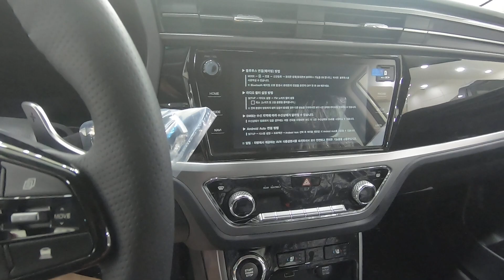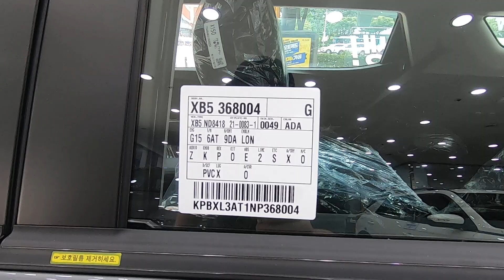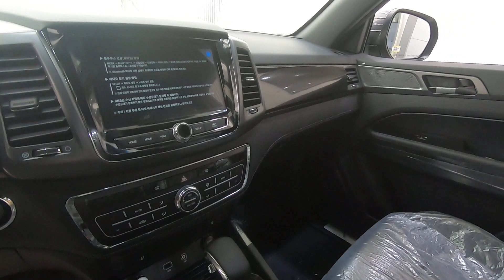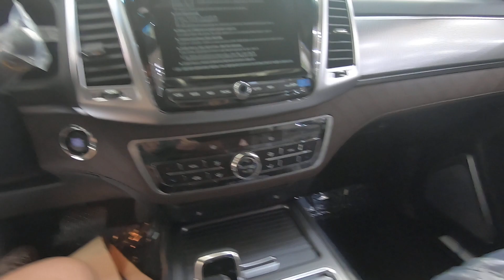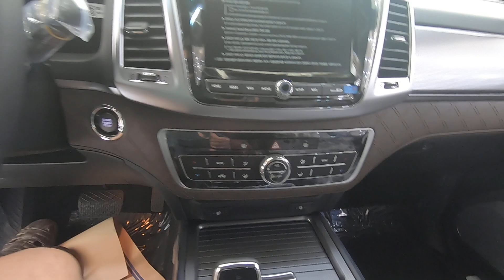автосалон ssangyong в Корее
сегодня был в автосалоне ssangyong. 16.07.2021